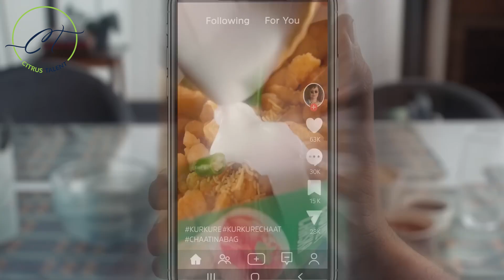Kurkure Kreations | Citrus Talent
Featuring the talented actors from Citrus Talent, bringing your brand's vision to life with captivating performances that leave a lasting impact. Elevate your story with Citrus Talent!